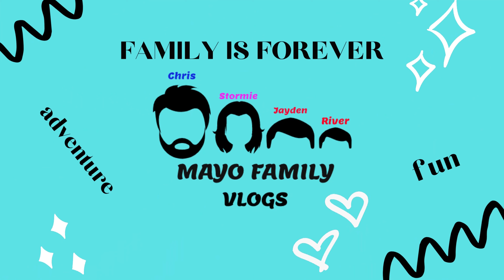Dont Look Down Reaction Music Video (Tom KIlled It)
Today's video is a bit different than our weekly vlogs i am taking you on a JOURNEY... A reaction of Tom Macdonald's new song Dont Look Down. I strongly feel like he poured his heart into this track so go enjoy it trust me its awesome